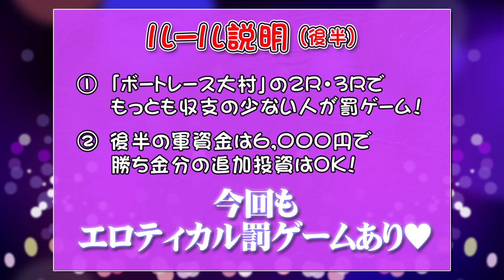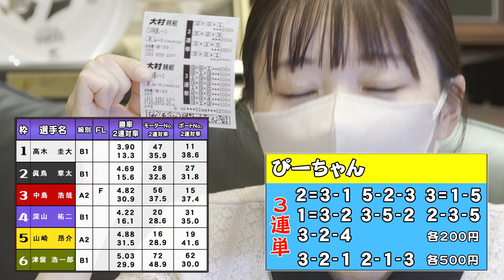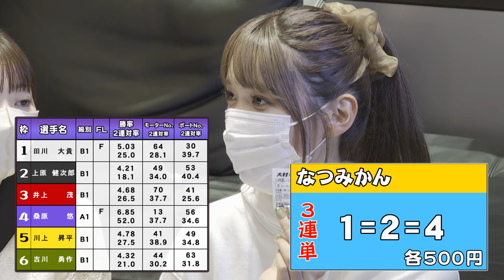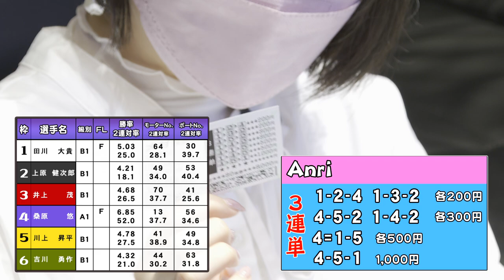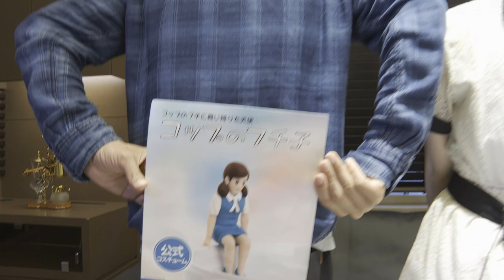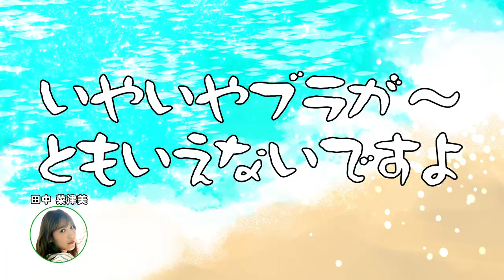【万舟的中】止まらない駒田無双！◯◯◯倍、的中！【ボートレース】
シンプルにすごいとしか言えない・・・